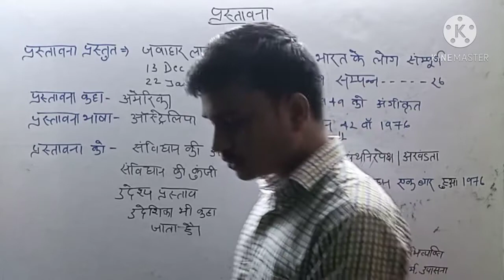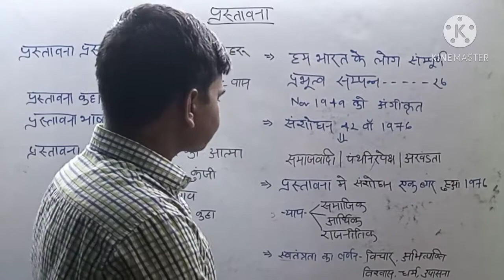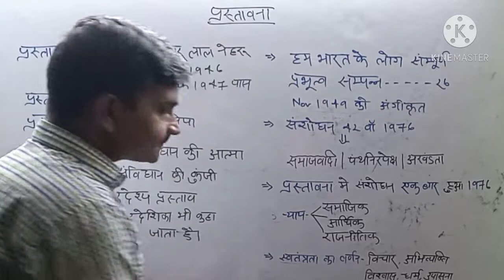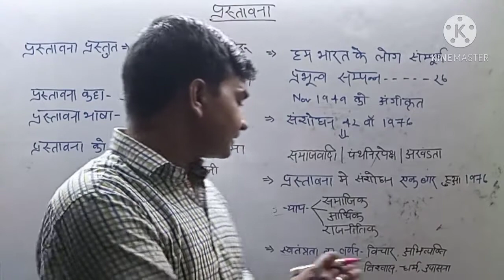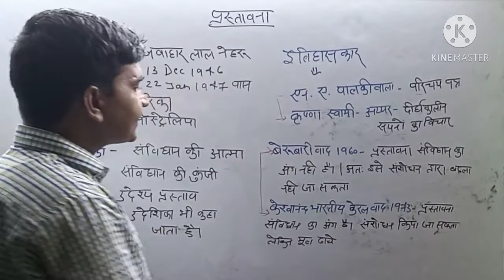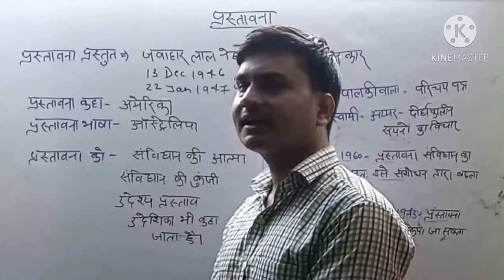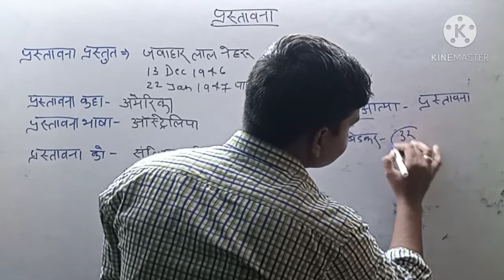संविधान की प्रस्तावना / ntpc rrb/up police/ upsi/ssc gd/cpo si/upsc aro